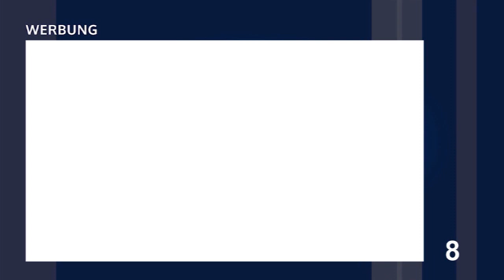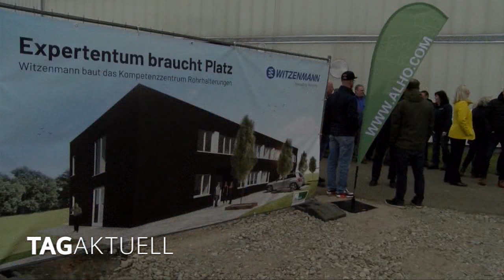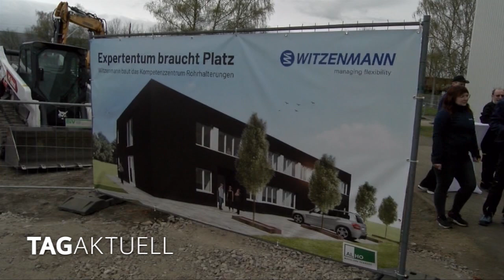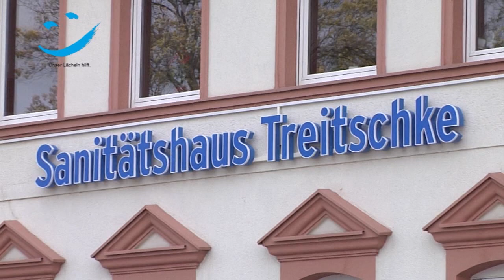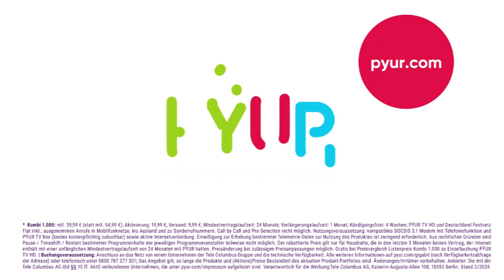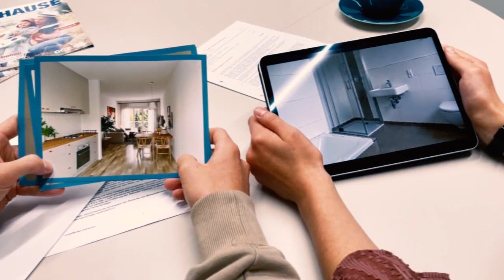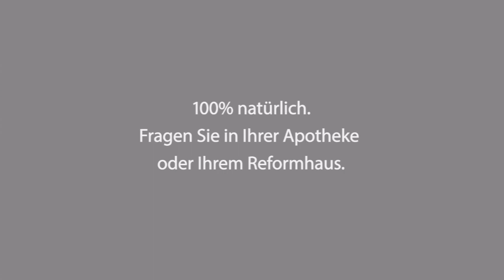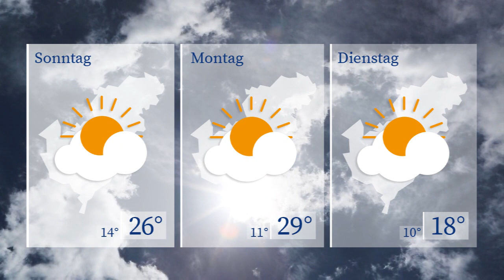TAGaktuell vom 05.04.2024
- Zwickau freut sich über Investitionen der Industrie,
- 13.000 Besucher beim MDR Jump Osterfeuer in Plauen,
- FSV Zwickau will weiter um Punkte kämpfen